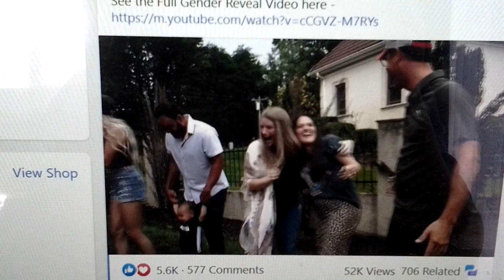Is Sonali Logano Going To Become Carissa Logano's Relative In USA?